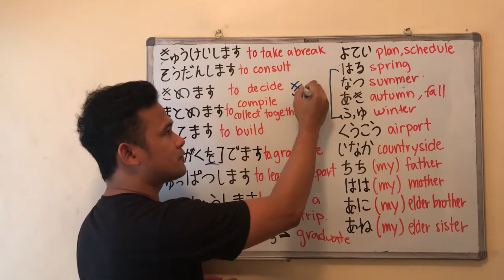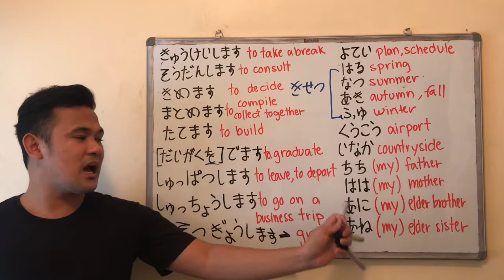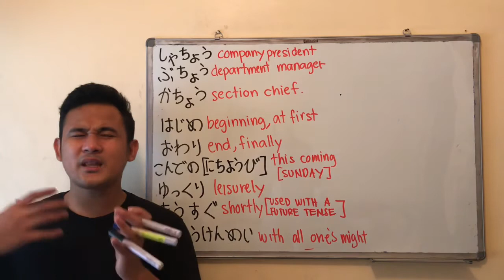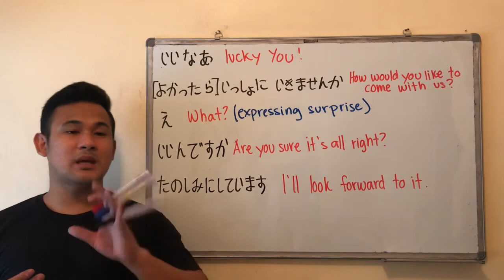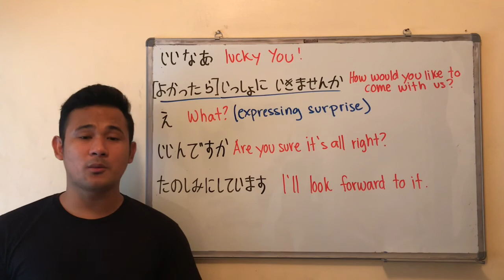LET’S STUDY JAPANESE ( LESSON 31 VOCABULARY )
‼️VOCABULARY OF LESSON 31 ‼️